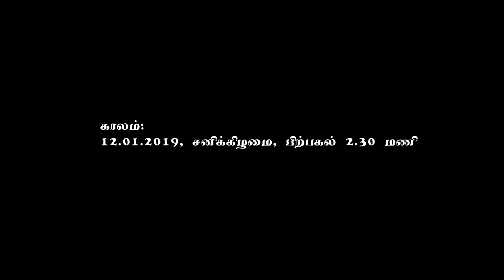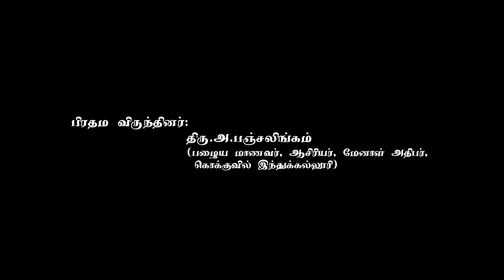Kokuvil Hindu college -2